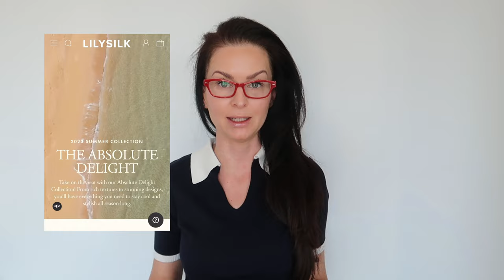HAUL I MIERZYMY Z LILYSILK!👗👕🎁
Dziś zapraszam na haul i mierzymy z LILYSILK.

‼️ UWAGA ‼️
Uzyskaj 12% zniżki z kodem COCO na wszystkie produkty LILYSILK.
Uzyskaj 15% ZNIŻKI na zamówienia powyżej 280 USD z kodem: COCO15OFF

‼️Rozkład filmu:
00:00 - 00:17 - przywitanie i przypomnienie o poprzednim filmie z LILYSILK
00:18 - 02:49 - dlaczego LILYSILK i co to za marka
02:50 - 04:58 - dlaczego skusiłam się właśnie na tę markę
04:59 - 05:41 - oferta marki LILYSILK
05:42 - 09:05 - mój pierwszy wybór, prezentacja, stylizacje, jak łączyć
09:06 - 12:12 - mój drugi wybór, prezentacja, stylizacje, jak łączyć
12:13 - 13:13 - świetne szczegóły i plusy w marce LILYSILK
13:14 - 13:57 - moje podejście do jedwabiu i za co lubię markę LILYSILK
13:58 - 14:15 - super oferta na Dzień Matki i nie tylko
14:16 - 19:18 - prezentuję zawartość limitowanego box'a LILYSILK
19:20 - zakończenie filmu